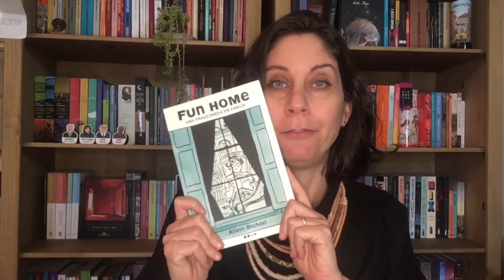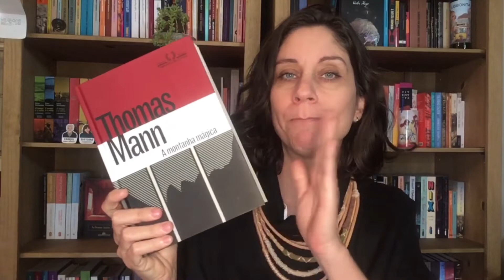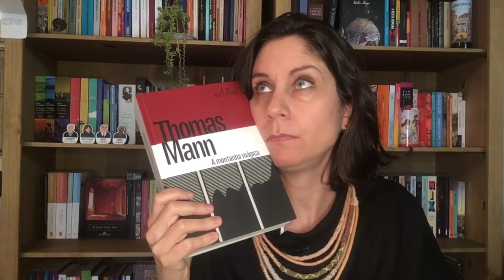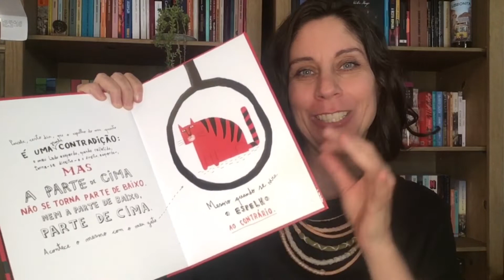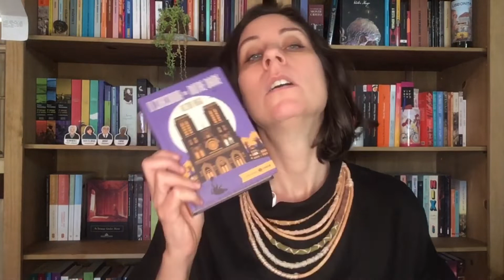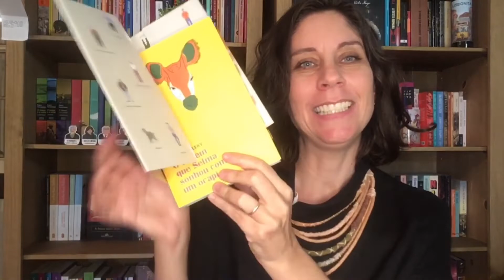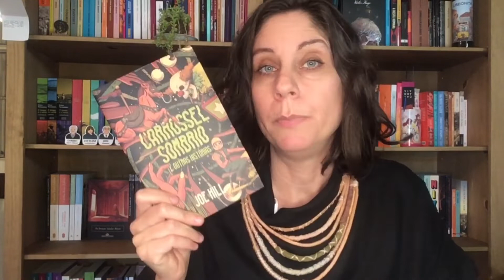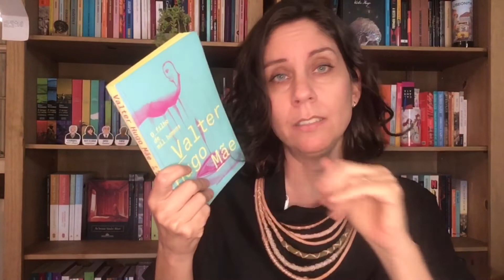TAG Transtornos Literários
TAG criada por mim, onde busco fazer uma analogia entre transtornos psiquiátricos e nossa relação com a literatura. Fique à vontade para responder e “tagear” outras pessoas!